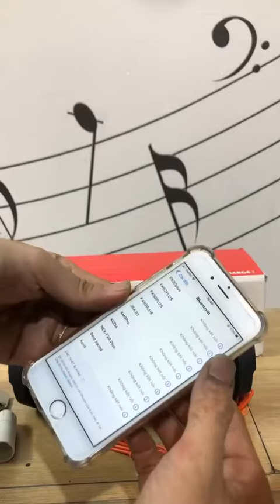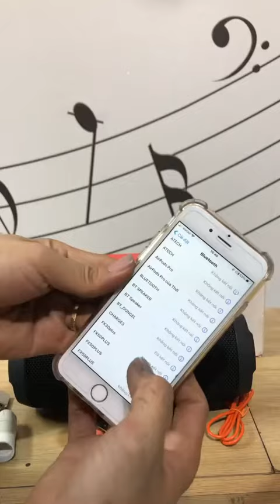Loa Bluetooth Mini, Loa Nghe Nhạc C3 Lớn 20W Pin Dự Phòng 4000Mah, Nhạc Hay|h2pro.vn 0982.103.390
Loa Bluetooth Mini, Loa Nghe Nhạc C3 Lớn 20W Pin Dự Phòng 4000Mah, Nghe Nhạc Hay, Usb, Thẻ Nhớ (Tặng Dây)-H2pro Tech|Thế giới công nghệ H2Pro|h2pro.vn
Chính sách bán hàng của H2PRO TECH
♥ Cam kết hàng đúng như mô tả
♥ Hỗ trợ lắp đặt miễn phí tại nhà hoặc hướng dẫn sử dụng bằng video
♥ Quý khách được mở hàng kiểm tra, dùng thử và 3 ngày đổi trả
♥ Giao hàng nhanh chóng, thu tiền khi nhận hàng
NHẬN ♥ƯU ĐÃI 10%♥  TỪ THẾ GIỚI CÔNG NGHỆ H2PRO
♥ Hotline / Zalo: Kinh doanh 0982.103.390 ( Mr Hướng )
♥ Kỹ thuật: 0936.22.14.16 (Mr Huy)